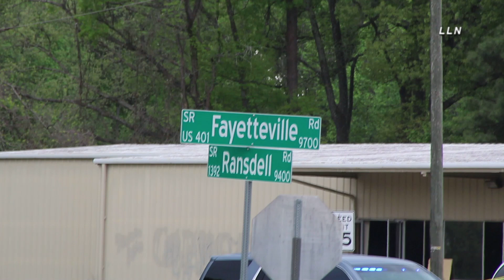Motorcycle Tries To Beat Cement Truck Ends Up Crushed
FUQUAY-VARINA, NC | 4/15/21 | A motorcyclist was killed in a collision with a cement truck in southern Wake County on Thursday afternoon.

The crash happened at U.S. 401 and Ransdell Road. On arrival. first responders pronounced the driver dead.

The crash closed U.S. 401 toward Fuquay-Varina near Wake Tech Community College.

The North Carolina State Highway Patrol has not released the name of the victim.